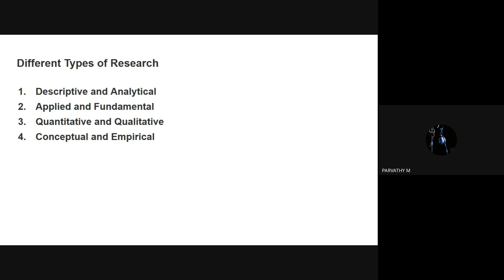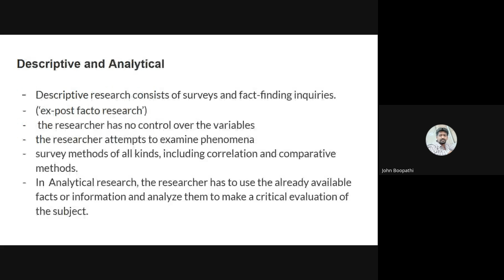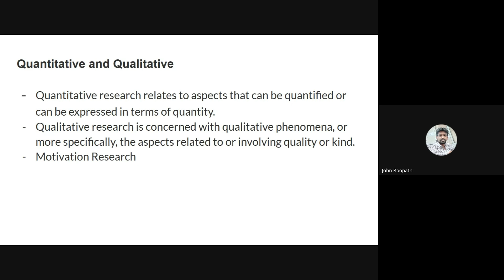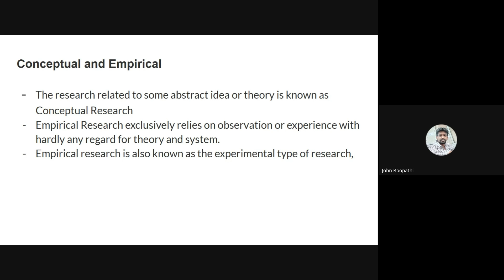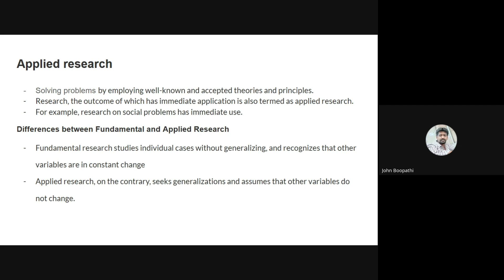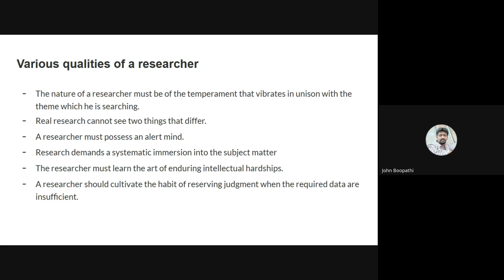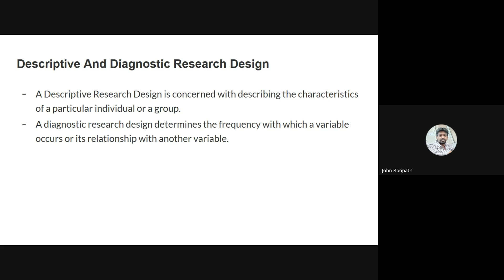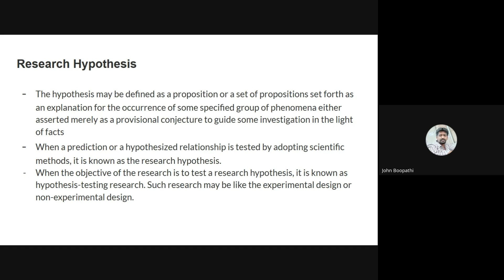Research paper 1 part II by John Boopathi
Admissions open for crash course for upcoming December 2024 NET
Includes both Paper 1 and Paper 2